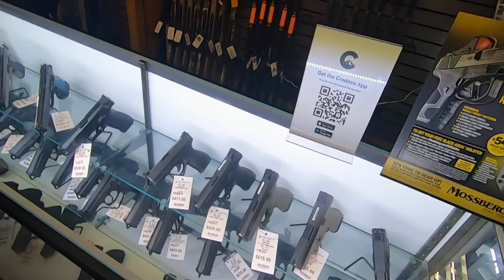Walking through the Smoky Mountain Knifeworks while enjoying Christmas Vacation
One of the best attractions in Pigeon Forge is Smoky Mountain Knifeworks.  This store is filled with much more than knives and is a great place to shop for gifts from the Smoky Mountains. We like to stop here whenever are in the Smokys.

Christmas Deals on Amazon

Kershaw Store
Poshland Damascus Knives
Cold Steel Knives

Gatlinburg Tennessee Hoodie
Gatlinburg Tennessee Bear Great Smoky Mountains Tie Dye T-Shirt
Gatlinburg Ornament Wooden Christmas Tree Decoration
The Great Smoky Mountains National Park (TN) (Images of America)

The Island Tennessee USA Christmas Ornament
Pigeon Forge Christmas Ornament
Pigeon Forge Titanic Museum Christmas Ornament

MY CAMERA EQUIPMENT:
Canon EOS M50 Mark II
Movo VXR10 Universal Video Microphone
GoPro HERO7 Black
ZHIYUN Crane M2 3-Axis Gimbal Stabilizer
Sombriolet Sun Hat
Etsy Shop
Amazon eGift Card
PlayStation Plus: 12 Month Membership